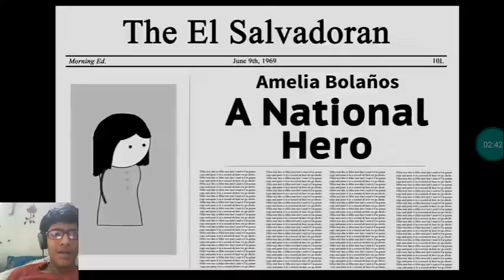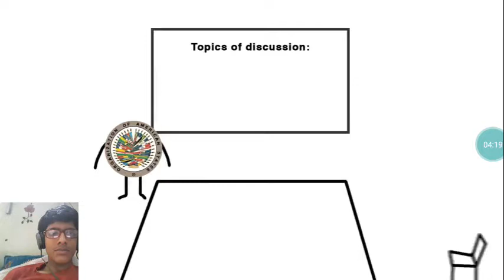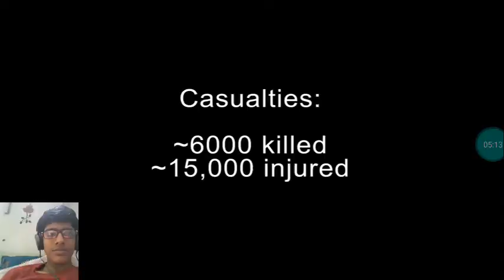Dude Gamer Reacts To Footbal War -Mini War #2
Lets smash 16 likes and its war time